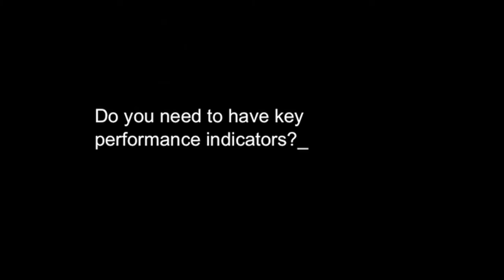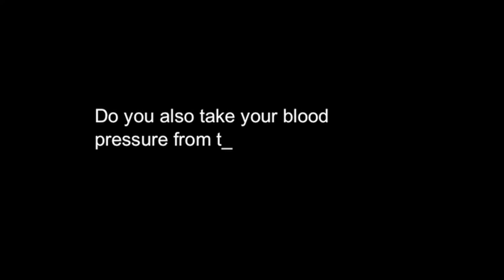[EN] Charlotte Consorti talks about kitesurfing and digital health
Withings sponsors Charlotte Consorti who won the World Champion title in 2007, 2008 and 2012 in the Speed Kitesurfing category. Charlotte lives in the South of France, near Montpellier. She uses the Withings products to improve her health and performances. The Withings Pulse helps her track her activity and sleep the Blood Pressure Monitor gives her a good indication of her fitness level the Withings smart scale shows her body composition in the dedicated free Health Mate app ' which is essential to understand your body and how your efforts impact your health.